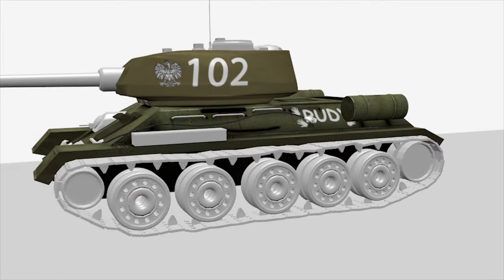Můj první pokus o model a animaci v programu Blender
My first tank model and animation in Blender. T-34